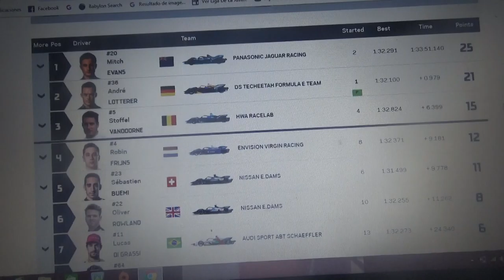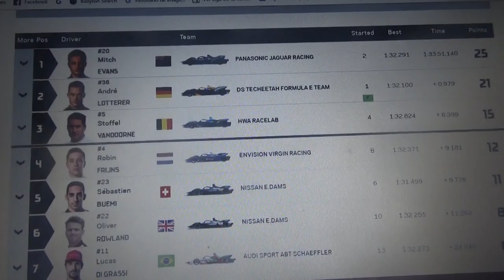Resumen Eprix de Roma 2018/19 de Formula E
Un breve de la carrera en Roma de la Temporada 2018/2019 de la Fórmula E en la que el ganador fue el neozelandés Mitch Evans seguido de Andre Lotterer y Stoffel Vandoorne 2° y 3° respectivamente